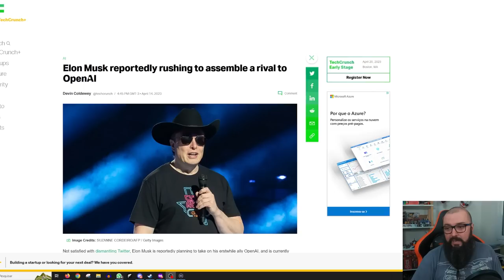Elon Musk é um Lixo !